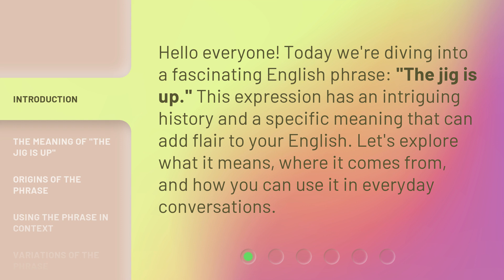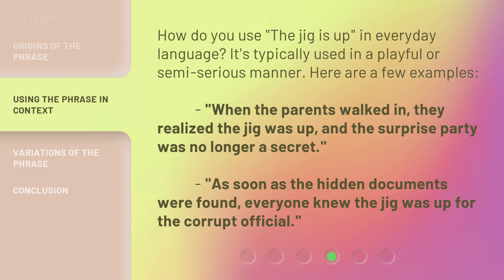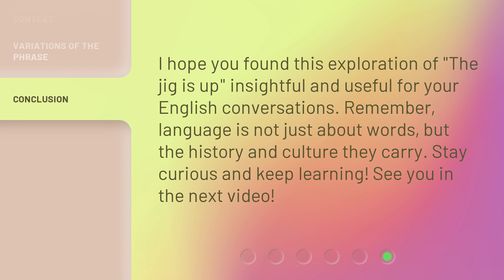Unraveling the Mystery: "The Jig is Up"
00:00 • Introduction - Unraveling the Mystery: "The Jig is Up"
00:29 • The Meaning of "The Jig is Up"
00:54 • Origins of the Phrase
01:19 • Using the Phrase in Context
01:45 • Variations of the Phrase